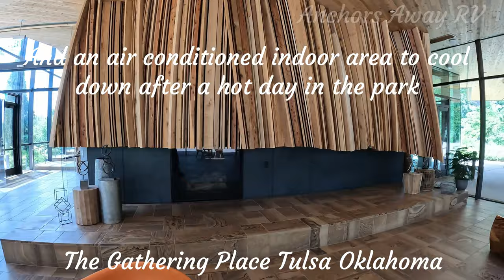The Gathering Place: Adventure Park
Join us as we explore the Gathering Place adventure playground in Tulsa Oklahoma.

Enjoy Oklahoma. Join us as we discover Oklahoma attractions, historic sites and culture. Dive into Oklahoma culture, history, and beauty.